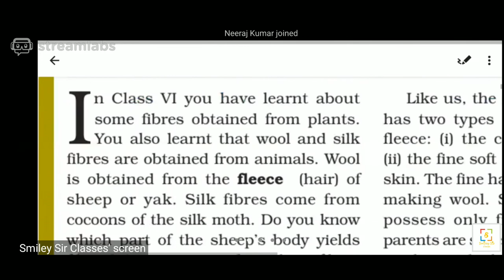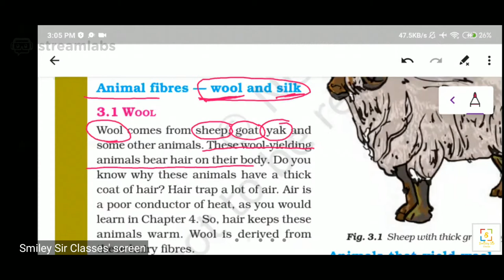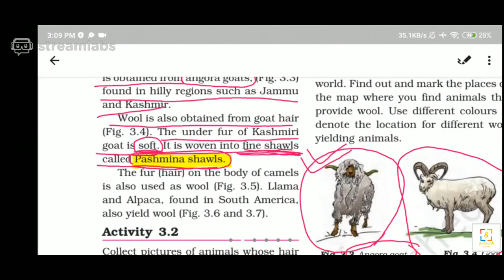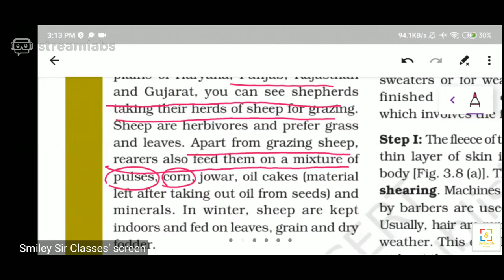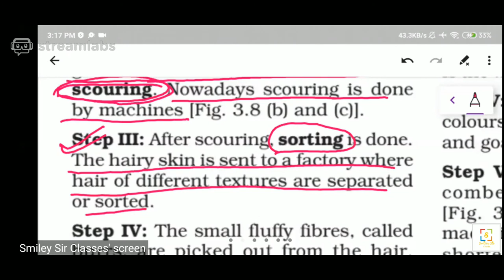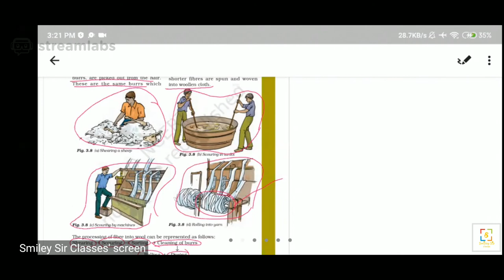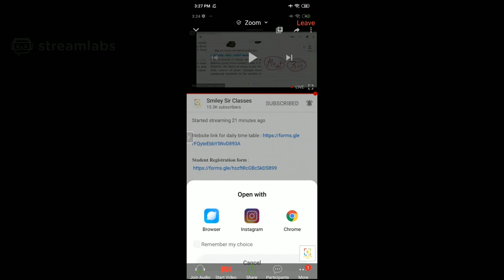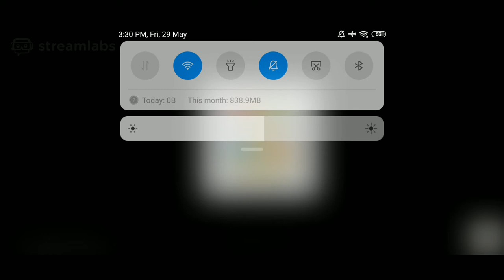Fibre to Fabric 01 | Class 7 | NCERT | Science By Smiley Sir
To get notes join our telegram channel

Thanks :)